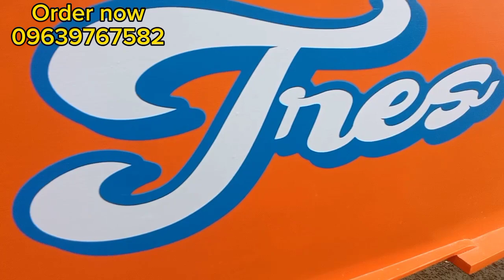Panagatan Sticker Design